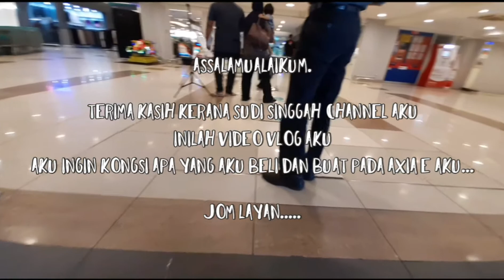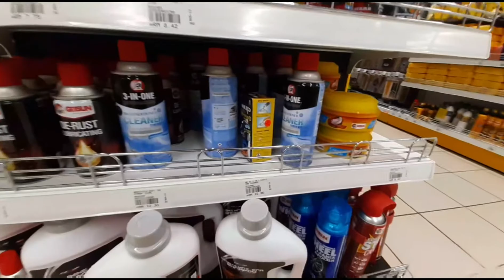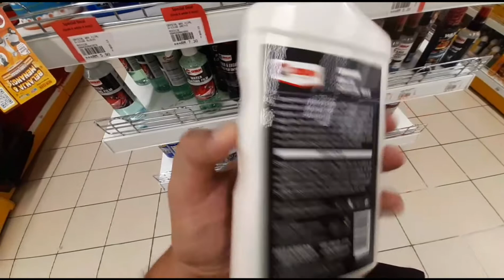Cara pasang cermin pandang belakang | Back mirror rear view car mirror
Perodua Axia
Daihatsu Ayla
Toyota Agya